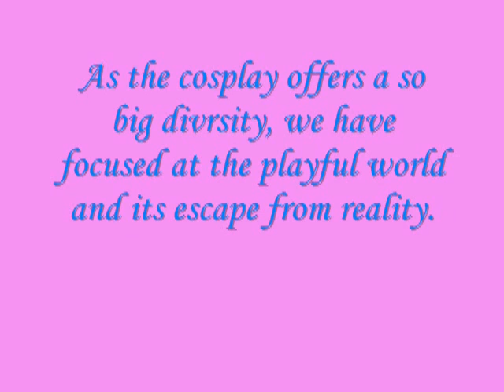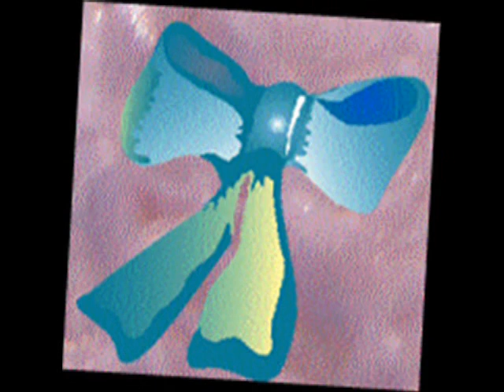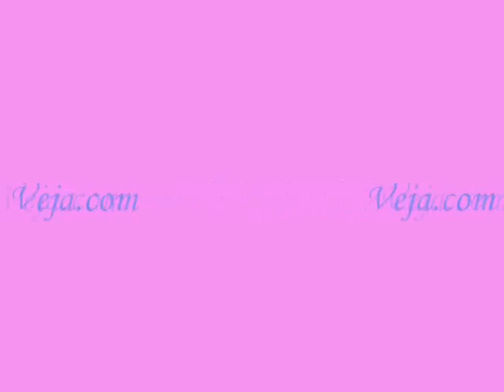"Cosplay: Living the Fantasy"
Using as inspiration the cosplay universe and its offers of colors, styles and possibilities, we, students of the second semester of Fashion Bussines at Anhembi Morumbi University - Brazil, were required to create a small collection of bags.
At this video, produced at Semiotics, we present this collection and its materials and details, as well as the inspiration photos and all the japanese style and influence in Brazil.
Have Fun!